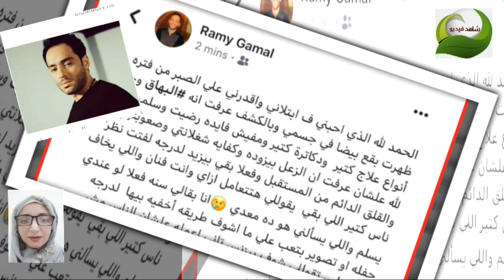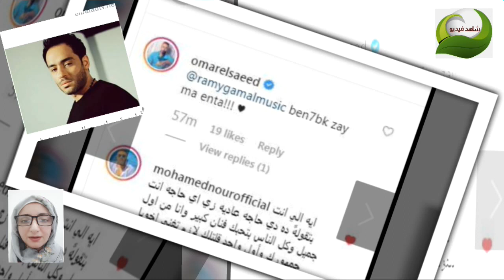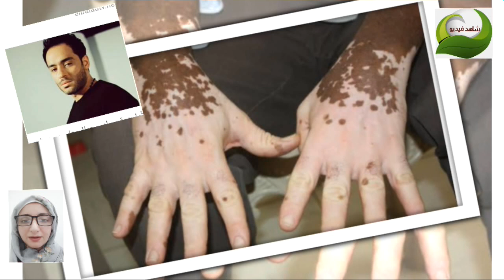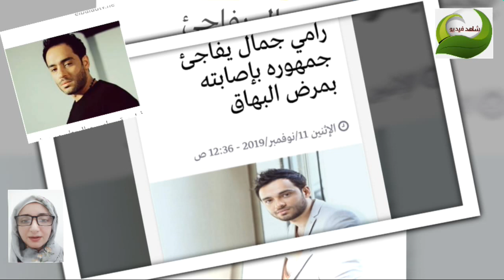تفاصيل اصابة رامي جمال بمرض البهاق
خبر صادم اصابة رامي جمال بمرض البهاق تفاصيل اصابة رامي جمال بمرض البهاق
مرض البهاق ما سبب اصابة رامي جمال بمرض البهاق ما هو مرض البهاق علاج مرض البهاق رامي جمال يعلن الاعتزال   رامي جمال بعد اصابتة بمرض البهاق

  رامي جمال بعد اصابتة بمرض البهاق